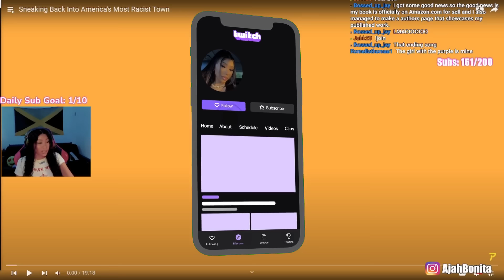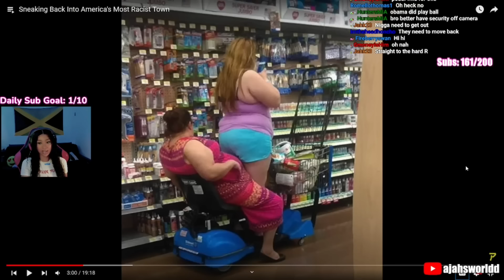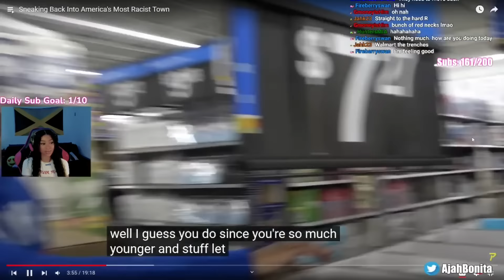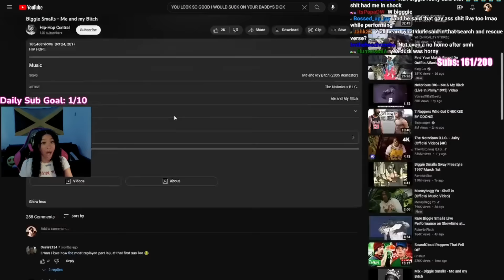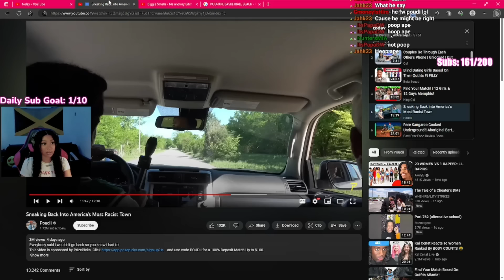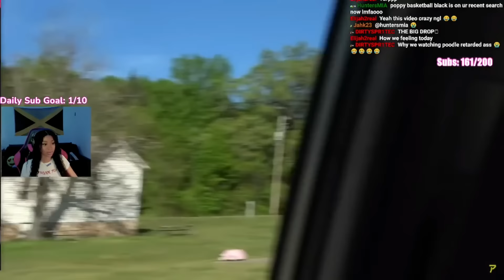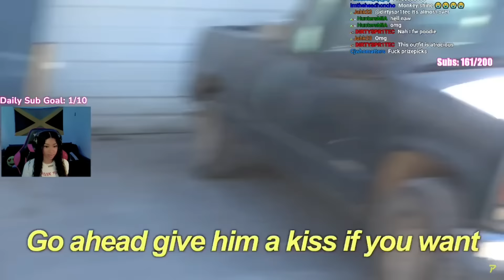He went BACK to America's Most Racist Town | Reaction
➤ LIVE STREAM! 🔥

TIK TOK ‣ ajahbonita